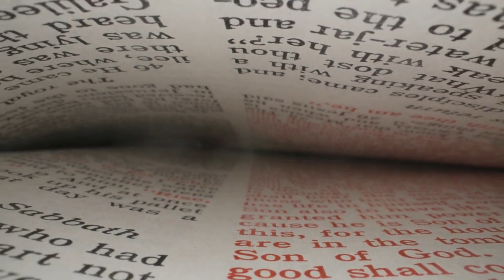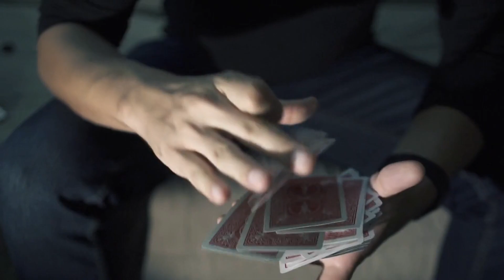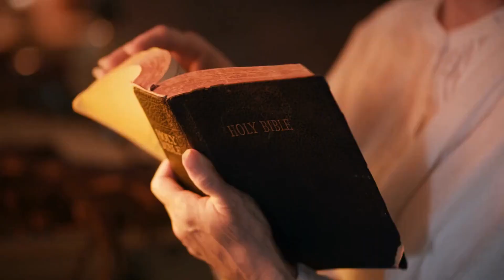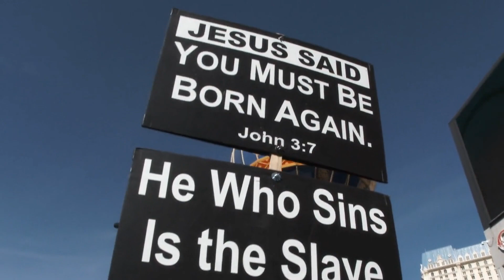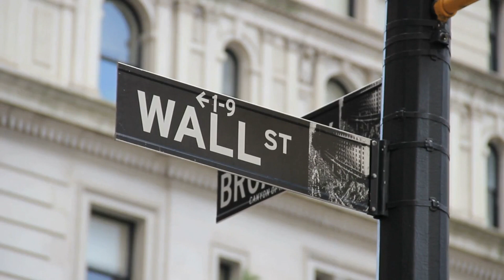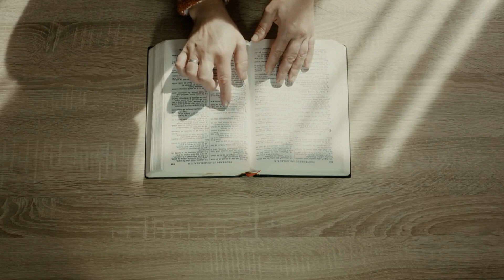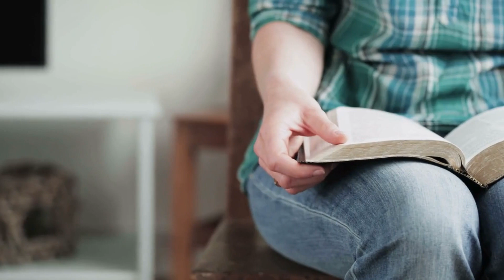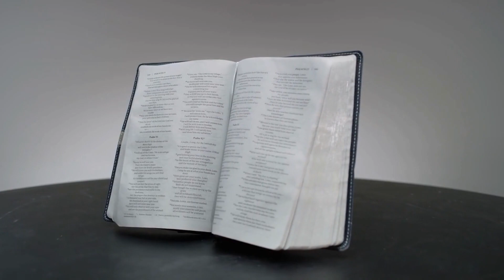GET ON YOUR KNEES to succeed - This is what the bible says about that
Love the sermons?

Your donations help us support the team that produces all of these videos. We are a team of six people working around the clock to bring to you two sermons per day.

We are NOT a non-profit just yet, neither do we do this for a living. We are just a group of believers, spreading the word of God, using the skills that the Lord has given us to reach to the end of the world.

Your donations will help us pay for the tools necessary to produce these videos.

We thank you very much for your help, your donations, help us pay for the following tools:

Jasper - we use this tool to write faster and eliminate grammar errors.

Murf: this tool helps us with our voice overs.

Adobe photoshop, premiere pro: these tools help us edit the videos and create the thumbnails.

Storyblocks: this company provides all the footage for the video, as well as the music.